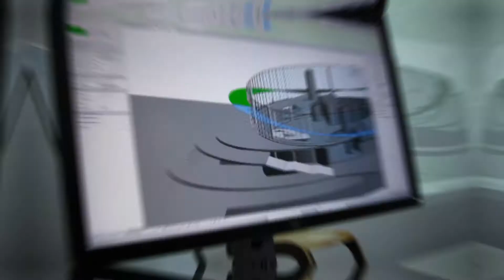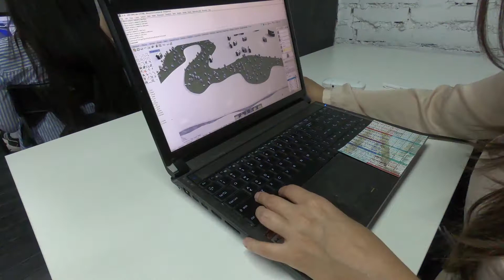in.Lab Summer School 2020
Наша шестая ежегодная архитектурная летняя школа - как это было?

За 6 дней учёбы мы разобрались в связке семи современных, незаменимых для архитектора програм (Revit + Rhinoceros + 3ds Max + Grasshopper + Enscape + Twinmotion + Photoshop) С их помощью мы повторили проект Unicorn Island от Zaha Hadid Architects. У нас была одна интереснейшая экскурсия в UNIT.City, а каждый вечер мы слушали супер-вдохновляющие лекции известных архитекторов Украины.